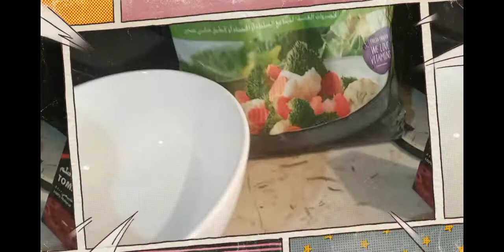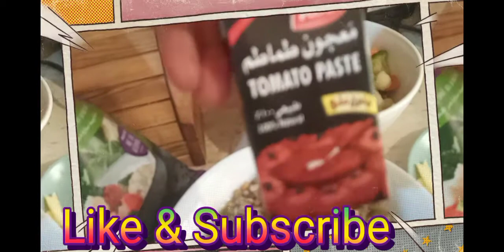Mix vegetable soup || Dhora Vlog